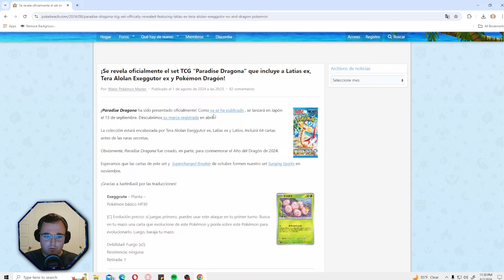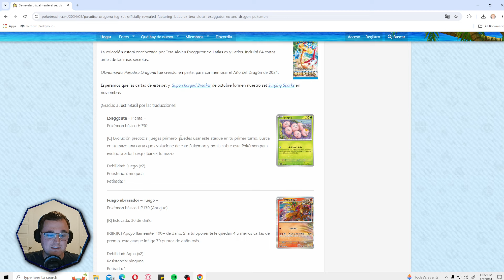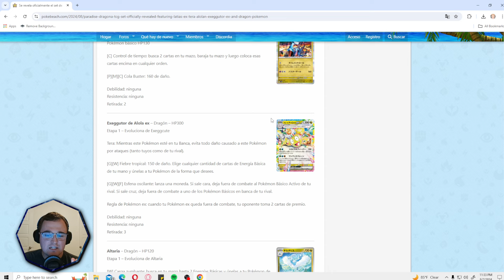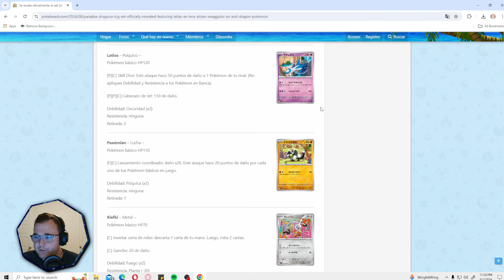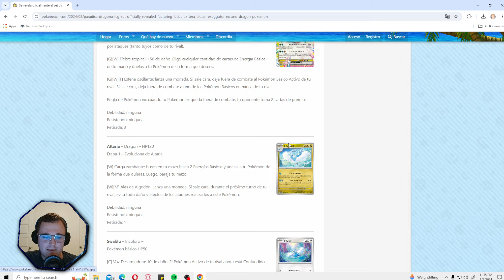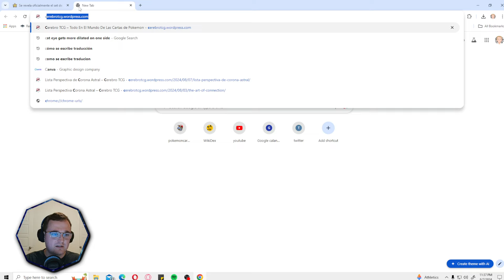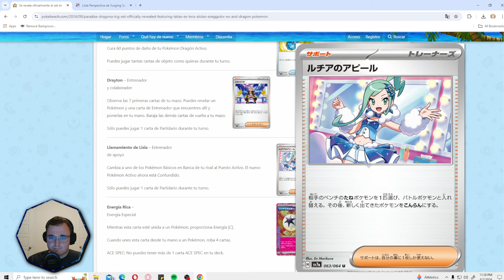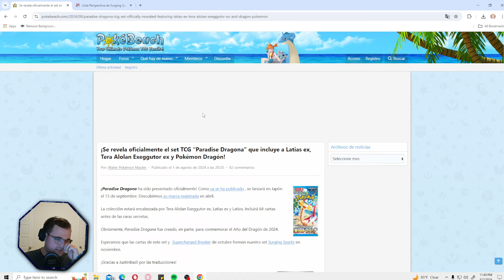NUEVAS CARTAS Paradise Dragona Japonés Viene Con TODO POKÉMON TCG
Este Nuevo set viene con todo! Paradise dragona que será parte de nuestro set de surging sparks en noviembre, tiene unas cartas muy interesantes y fuertes!